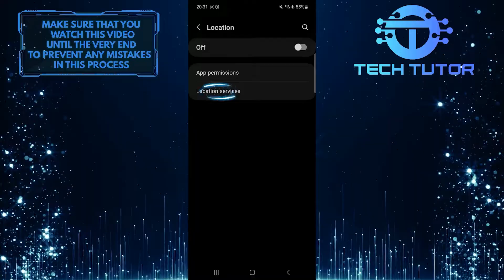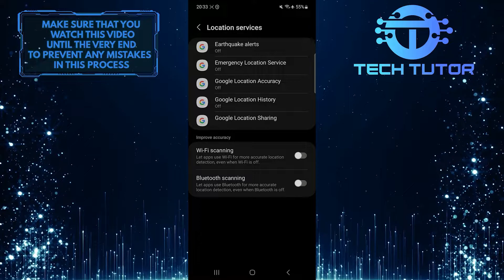How To Turn Off WIFI Scanning Android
In this short tutorial, we will show you how to turn off WiFi scanning on your Android device. WiFi scanning is a feature that allows apps to use WiFi networks for more accurate location detection, even when your WiFi is turned off. While this can be useful for certain apps, it can also drain your battery quickly. The good news is that there is a way to turn off Wi-Fi scanning on your Android device and save some precious battery life.